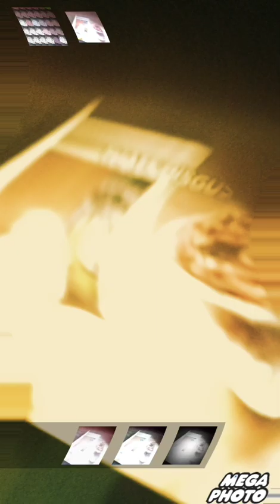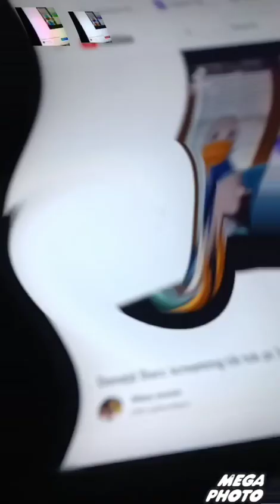wavy Donaldducc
wavy